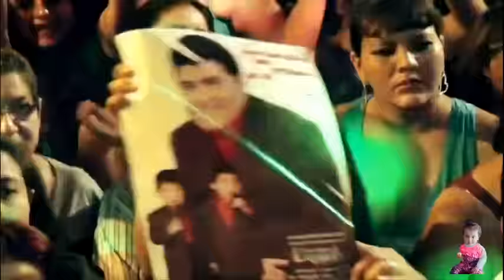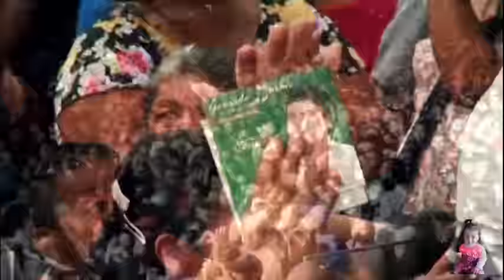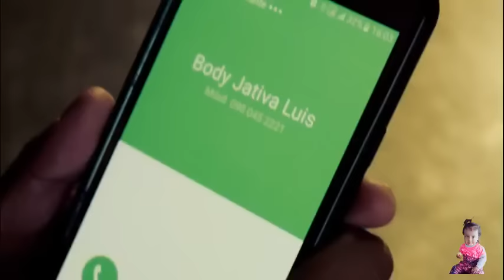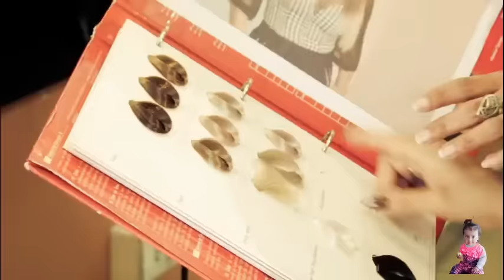GERARDO MORAN MIX 2020 FULL ÉXITOS BAILABLES | CHICHA PERO BUENA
GERARDO MORAN MIX 2020 FULL EXITOS BAILABLES
GERARDO MORAN VIDEO MIX 2020
CHICHA BAILABLE 2020
GERARDO FULL MIX 2020
FIESTA FIN DE AÑO MIX GERARDO MORAN
CHICHA FULL MIX